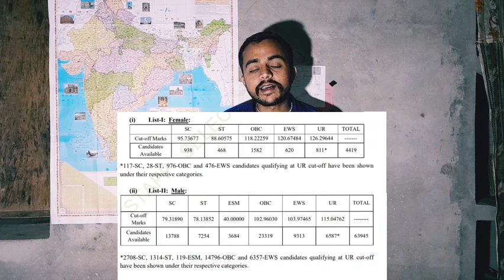SSC CPO RESULT OUT| ITNI HIGH CUTOFF KU? PHYSICAL कब?